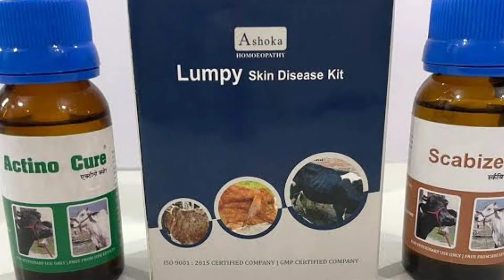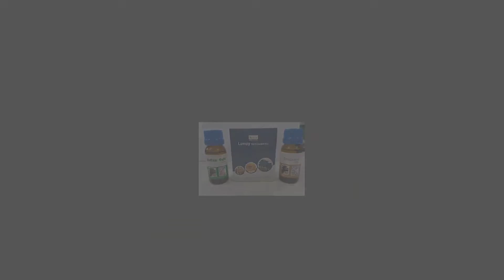पशुपालकों को लंपी वायरस से मरी हुई गायों का मिलेगा मुआवजा | भारत सरकार का बड़ा ऐलान | GOVT. HELP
DR. SITARAM GADRI

सरकार द्वारा पशुपालन में मिलेगी मदद
# lumpy skin disease |
# पंचायतों में होगी नि: शुल्क पशु की जांच |

lumpy skin vicky pansari
lumpy skin,lumpy skin disease for cow,lumpy skin disease treatment
treatment of lumpy skin disease
lumpy skin disease in cattle treatment,vicky pansari lumpy,lumpy vicky pansari
lipoma ki sugery kha se kare,lumpy disease
injection ke dard ko kam karne ki dawa,skin disease
post office rd ki jankari,post office fd ki jankari,job card ke fayde
kisaan
pregnant pashuon ko lagana chaiye

संकट में पशुपालन कैसे कर सकता है गावों की आर्थिक कायापलट
सरकार द्वारा पशु मृत्यु सहायता अनुदान कैसे लें
मृत्यु की दशा में अनुग्रह सहायता योजना
पशु पालन योजना 2022
badh द्वारा पशु मृत्यु सहायता अनुदान कैसे लें
aapda द्वारा पशु मृत्यु सहायता अनुदान कैसे लें
राजस्थान में पशुधन,राजस्थान में ऊंटनी के ब्याने पर सहायता राशि कैसे लें
सरकारी योजना,आर्थिक सर्वेक्षण
राजस्थान में राष्ट्रीय कृषि विकास योजना की संपूर्ण जानकारी,आर्थिक सर्वेक्षण 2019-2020,बिहार सरकार

लम्पी रोग से किसान कैसे बचे
# गायों का लंबी चर्म रोग
कैसे फैलता है लंपी वायरस,लंपी वायरस,मंकी वायरस,क्या है लंपी वायरस,कोरोना वायरस,मंकी पॉक्स वायरस
किसान भाइयों के लिए जरूरी video
किसान बिल,किसान आंदोलन,किसान प्रदर्शन,लम्पी रोग से गायों की मौत,बुद्धिमान किसान
महिलाओ से सुने शादी की गारी
विकलांग पेंशन व विधवा पेंशन धारियों को सीधे खाते में 1000 रु अतरिक्त भेजेगी केंद्र सरकार
गायों में बीमारी,लम्पी रोग का इंसानो पर असर,हनुमान बेनीवाल,सालों सुनो गाली

लंपी वायरस में नीम गिलोय के फायदे

गायों में आई बीमारी लंपी वायरस नीम और गिलोय के फायदे
गिलोय का काढ़ा कैसे बनाया जाता है

 लंपी में गिलोय के चमत्कारी फायदे

नीम हल्दी का पेस्ट बनाकर गौ माता के शरीर पर कैसे लगाए
लंपी स्किन रोग देसी उपचार
lumpy skin disease desi treatment
लंपी गाय की खतरनाक बीमारी का घरेलू इलाज
लंपी वायरस को रोकने के घरेलू उपाय
lumpy virus kya hai
 lumpy virus को रोकने के उपाय|
लंपी डिजीज रोग उपचार
लंपी लिए किस का काढ़ा बनाएं
लंपी डिजीज को रोकने के लिए कौन सी दवाई लगाएं|
लंपी वायरस को फैलने से कैसे रोके
लंपी वायरस की रोकथाम के उपाय|
क्या लंपी वायरस मनुष्यों में भी फैल जाएगा|
क्या लंपी वायरस से ग्रसित जानवरों का दूध पीना हो सकता है हानिकारक|
लंपी वायरस की रोकथाम के उपचार|
व्हाट इस लंपी वायरस|
लंपी स्किन डिजीज रोग LSD बचाव व उपचार की पूरी जानकारी
किसान भाइयों के लिए जरूरी वीडियो लंपी वायरस
 pregnant गाय की लंपी  बीमारी कैसे ठीक होगी|
गायों के छालो को ठीक करने के लिए घरेलू दवाई क्या है|
लंपी वायरस की पहचान कैसे करें
lumpy Virus के लक्षण
Lambe Virus ke Lakshan
व्हाट इज लंपी वायरस
लंपी वायरस को रोकने के उपाय
लंपी वायरस की जानकारी
गायों में आई लंपी वायरस बीमारी को ठीक कैसे करें
पाकिस्तान से आई बीमारी लंपी वायरस को ठीक कैसे करें
भारत के किन किन जिलों मैं गायों में बीमारी हो रही है
गाय के शरीर पर उठे हुए फफोलो को ठीक कैसे करें
गाय के शरीर छालों को को ठीक करने की दवाई
गाय के शरीर पर छालों को ठीक करने की घरेलू दवाई
गाय के शरीर पर छाले होने पर क्या खिलाना चाहिए
गाय के शरीर पर छालों को ठीक कैसे करें
गाय के शरीर पर छाले कितने दिन में ठीक हो जाएंगे
लंपी वायरस क्या है
लंपी वायरस को समझाइए
पाकिस्तान से गायों में कौन सा वायरस आया
लंपी वायरस को ठीक करने की दवाई
गाय के शरीर पर क्या लगाएं जिससे छाले जल्दी से ठीक हो जाए
छालों को ठीक करने की घरेलू दवाई
गाय के छालों को आसानी से ठीक करने की घरेलू दवाई
गाय को क्या खिलाए जिससे के छाले ठीक हो जाए
जिन जिलों में गाय बीमार हुई उनके नाम

हल्दी और नीम का लेप लगाकर गौ माता के छालों को ठीक कैसे करें
गाय के शरीर पर उठे छालों को ठीक कैसे करें
lambi virus Ko rokane Ka upay
whatislimpy
lumpy skin disease virus
desi ilaj,lumpy virus
lumpy skin disease ka desi ilaj
lumpy skin disease,lumpy skin ka ilaj
lumpy skin disease treatment,lumpy skin virus,lumpy skin,lumpy
lumpy skin disease in cattle,lampi virus ka desi ilaj,lumpy virus ka ilaj
lumpy ilaj,lumpy skin disease in cow,lumpy skin ilaj,lumpy skin disease in cattle treatment
lumpy skin disease desi ilaj
lumpy skin disease treatment

lambi skin

cow bimari ka ilaj

lampi rog ka ilaj

lumpy skin disease in buffalo

cow skin diseases treatment

galghotu ka desi ilaj

gay ke rog ka ilaaj
gay ki bimari ka ilaaj

giloy ka jh

lambi

lambi bimari
lambi bimari ka ilaaj
bbye

lambi disease

lambi rog ka upchar

lampi disease in cow treatment in hindi p

limphi disease

lorexane spray

Isd disease in animals

lumpy disease treatment

lumpy skin disease for cow

lumpy skin disease ka ilaj

lumpy skin ka ilaj

lumpy virus medicine

गाय की बीमारी
गाय बीमारी इलाज

गाय की बीमारी

गाय बीमारी इलाज

गाय में बीमारी

गार्यो की बीमारी

लंपी वायरस गाय उपचार

लम्पी स्किन रोग उपचार